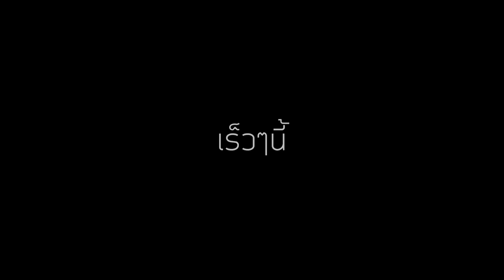ตัวอย่าง ตอน หมอดู หมอเดา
นกเจ่า ชาแนล สื่อวิดีโอ สาระ สะท้อนสังคม ฝากทุกท่านติดตามและเป็นกำลังใจให้กับพวกเราด้วยนะครับ อย่าลืมกดไลค์ กดแชร์ กดติดตามให้กับพวกเราด้วยนะครับ "นกเจ่า ชาแนล"

ขอบคุณซาวด์ดนตรี  อ.ทองเบส ทับถนน